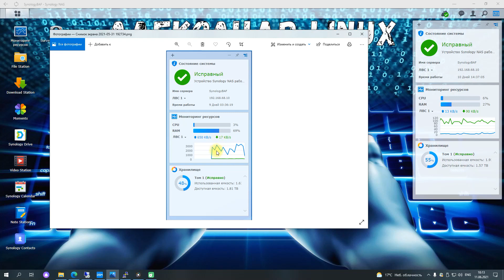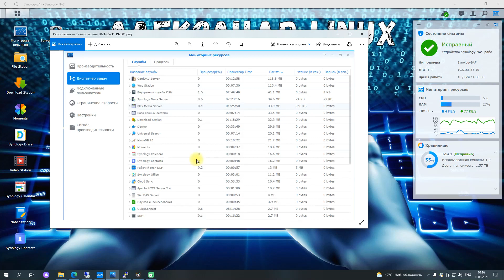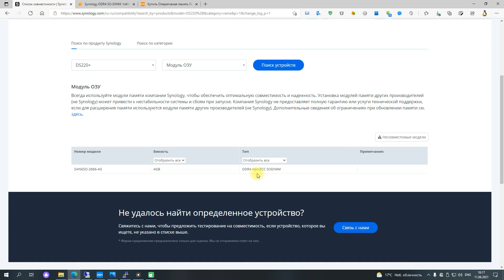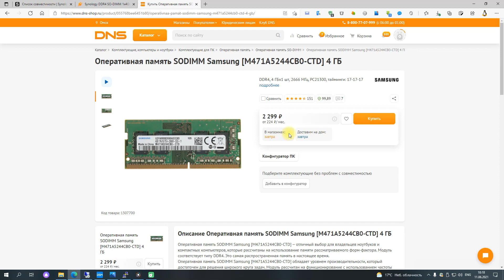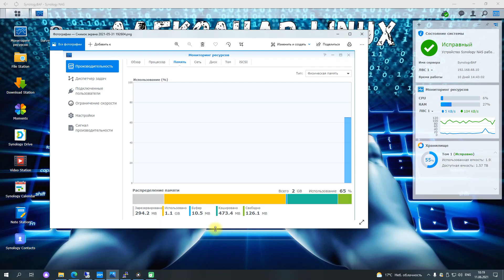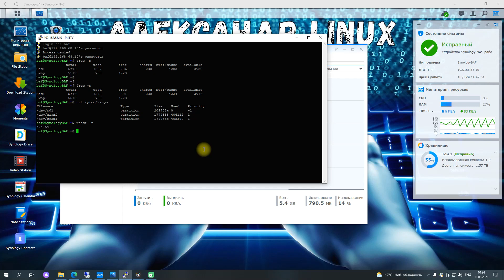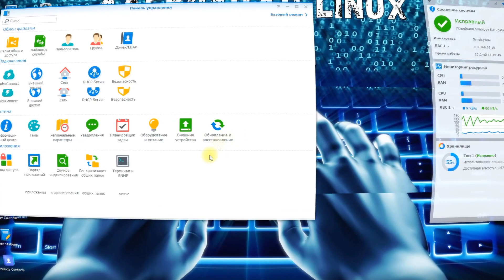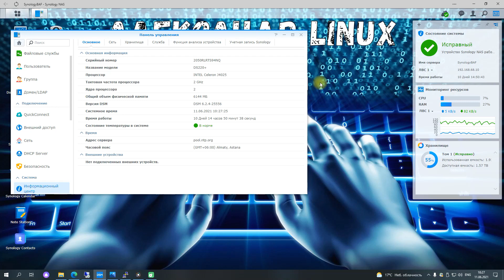Synology NAS оперативная память с 2Г до 6Г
Увидел что в свапе много задействовано данных и решил увеличить оперативную память. Результатом оказался доволен